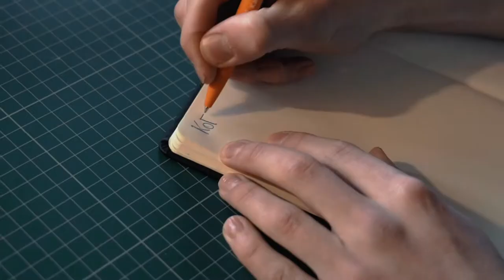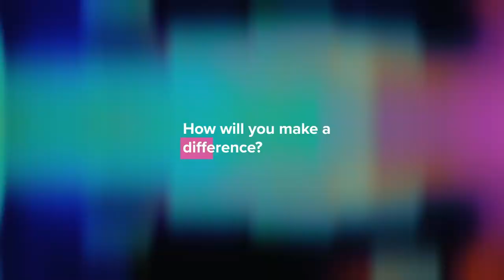International Business Management in 100 seconds – a student’s view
What is it like to study International Business Management @KdG? Jasper tells you more about his experience.